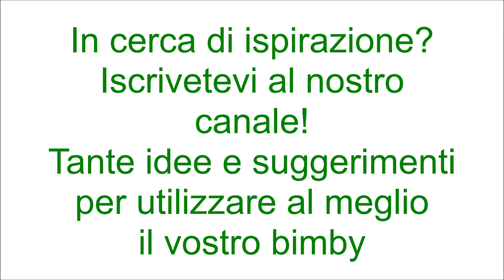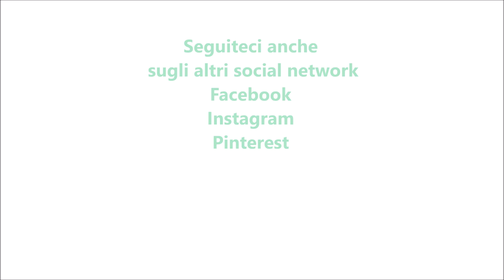Tonno gratinato per bimby TM6 TM5 TM31 TM21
Ingredienti:
500 g di acqua
600 g di tonno fresco
60 g di olive nere snocciolate
50 g di mandorle pelate
mezzo spicchio d'aglio senz'anima
1 mazzetto di prezzemolo fresco
15 foglie di basilico
30 g di olio e.v.o.
20 g di vino bianco